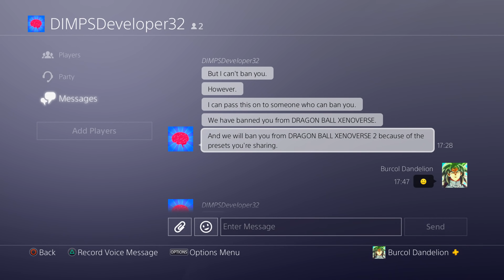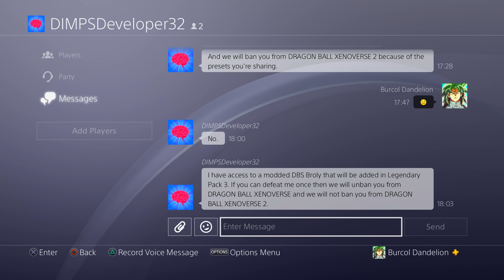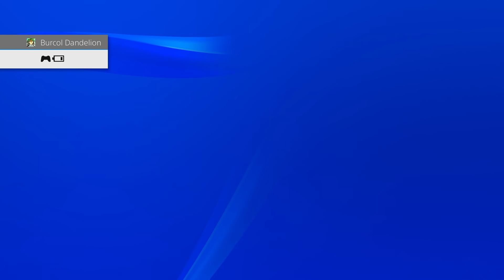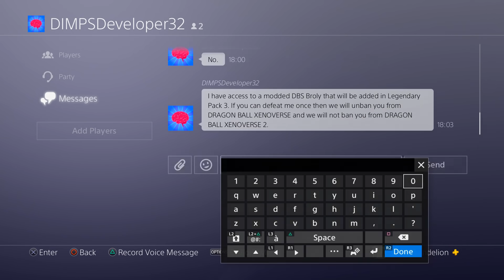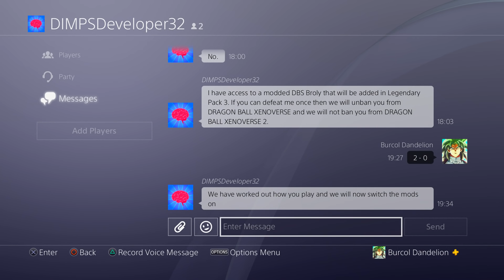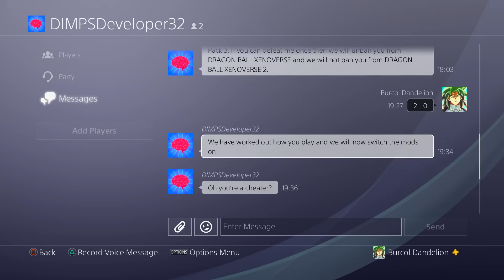He Said He's A Dimps Developer, So I Used Limit Break Super Saiyan 4 Goku In Dragon Ball Xenoverse 2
He said he's a Dimps Developer and that I was going to be banned form Xenoverse 2, so I used Limit Break Super Saiyan 4 Xeno Goku from Super Dragon Ball Heroes in Dragon Ball Xenoverse 2

He just uses Full Power Super Saiyan Broly from Dragon Ball Super Broly in this video. He also said I was banned from Dragon Ball Xenoverse and that I will be banned from Dragon Ball Xenoverse 2 unless I defeated him just once when he uses his Dragon Ball Xenoverse 2 Legendary Pack 3 Modded Full Power Super Saiyan Broly. Yeah...

Limit Break Super Saiyan 4 Xeno Goku by ssjrose890 (dA)